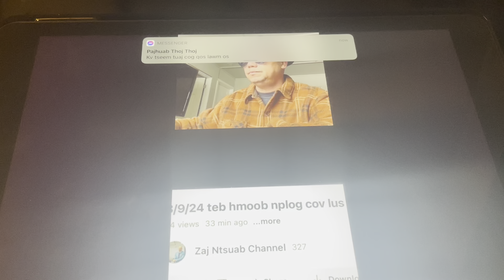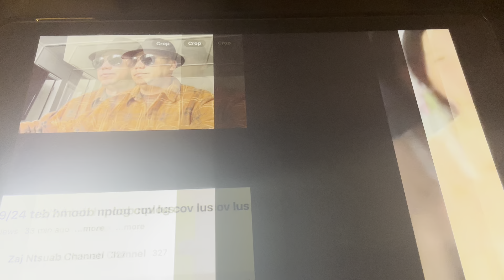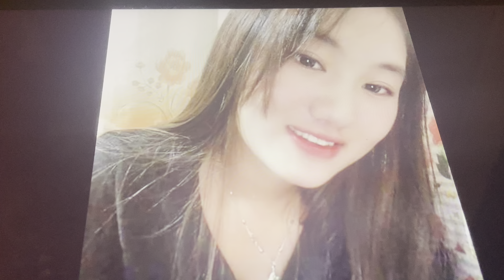peb moob meka cov thaub kej muaj coob heev 3,13,2024 part 220